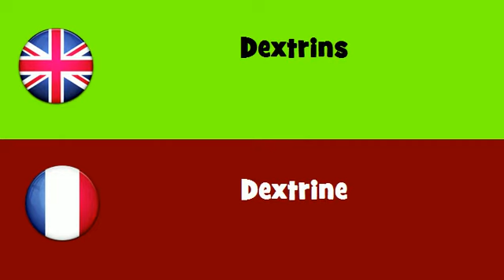FROM ENGLISH TO FRENCH = Dextrins